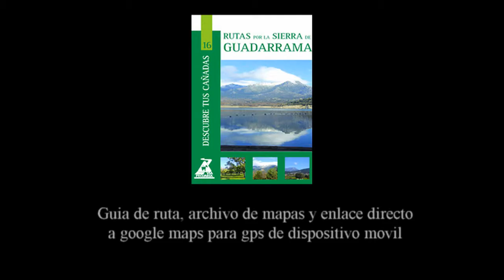Rutas por la Sierra de Guadarrama- Dehesas de los molinos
Esta Ruta, de I l,0Km., discurre entre robles, fresnos y encinas, por terreno con poca pendiente y teniendo siempre a la vista las montañas de la Sierra. El término municipal de Los Molinos está atravesado por una importante vía pecuaria, la "Cañada Real de las Merinas", que entra desde el Surestepartiendo los términos de Guadarrama y Collado Mediano.

Otra importante vía pecuaria es el "cordel del Toril", que sale de Los Molinos hacia la dehesa de los Poyales para enlazar allícon el cordel de Valladolid y subir al puerto de la Tablada. Esta Ruta utiliza ambas vías, saliendo de la villa por la cañada real de Merinas y volviendo por el cordel del Toril, conectando ambas vías pecuarias por medio de algunos de los excelentes caminos rurales de la intrincada red que se extiende por las dehesas de Los Molinos y Guadarrama.
¿Te llevamos?